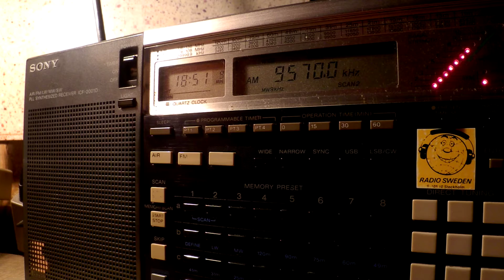27 07 2016 WCB KNLS The New Life Station in Russian to EaEu 1850 on 9570 Madagascar World Voice